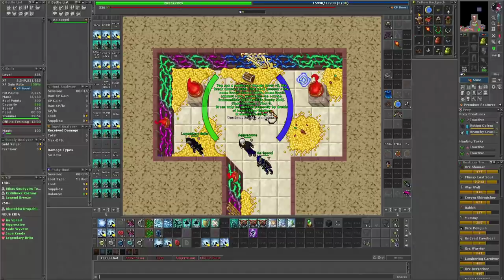UE FATAL! 😱 FRAGANDO OS 2 BOSSES MORGAROTH E ORSHABAAL, ADVANCED TO SWORD 121!